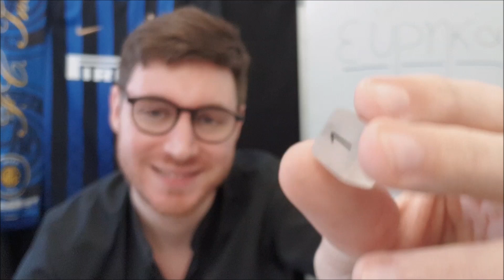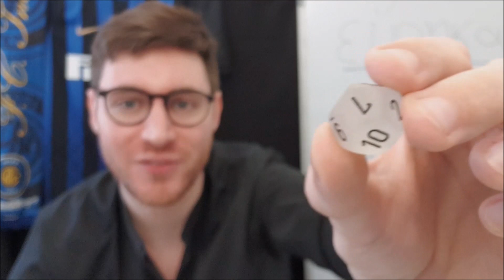Il PALLONE da calcio è un CAPOLAVORO della GEOMETRIA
Calcio ed Inter news: oggi parliamo della storia del pallone da calcio e della sua forma. CONDIVIDI IL VIDEO 💙🖤
Rifiuto di mantenere il canale attraverso sponsorizzazioni che non rispettano i miei parametri etico-morali. Una scelta forte e difficile da portare avanti, spero ne valga la pena.